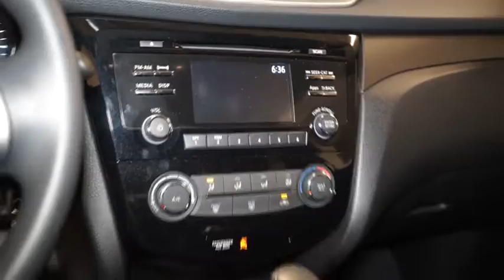2016 Nissan Rogue Hillside, Newark, Union, Elizabeth, Springfield, NJ 361114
1 LCD Monitor In The Front,Radio w/Seek-Scan, MP3 Player, Clock and Steering Wheel Controls,Radio: AM/FM/CD/RDS/AUX NissanConnect -inc: 4 speakers, 5 color center display audio system, USB connection port for iPod interface and other compatible devices and Bluetooth hand-free phone system,Wireless Streaming,Integrated Roof Antenna,Fixed Rear Window w/Fixed Interval Wiper, Heated Wiper Park and Defroster,Chrome Side Windows Trim,Body-Colored Front Bumper,Light Tinted Glass,Lip Spoiler,Black Bodyside Cladding and Black Wheel Well Trim,Auto Off Aero-Composite Halogen Daytime Running Headlamps,Tires: P225/65R17 AS,Tailgate/Rear Door Lock Included w/Power Door Locks,Variable Intermittent Wipers,Body-Colored Power Side Mirrors w/Manual Folding,Galvanized Steel/Aluminum/Composite Panels,Steel Spare Wheel,Body-Colored Rear Bumper w/Black Rub Strip/Fascia Accent,Clearcoat Paint,Compact Spare Tire Mounted Inside Under Cargo,Body-Colored Door Handles,Liftgate Rear Cargo Access,Wheels: 17 Steel w/Full Covers,Black Grille w/Chrome Surround,NissanConnect Selective Service Internet Access,Cruise Control w/Steering Wheel Controls,Front Map Lights,Cloth Door Trim Insert,Perimeter Alarm,HVAC -inc: Underseat Ducts and Console Ducts,Cloth Seat Trim,Rear Cupholder,Day-Night Rearview Mirror,Air Filtration,Systems Monitor,Gauges -inc: Speedometer, Odometer, Engine Coolant Temp, Tachometer, Trip Odometer and Trip Computer,Driver And Passenger Visor Vanity Mirrors w/Driver And Passenger Illumination,Urethane Gear Shift Knob,Engine Immobilizer,Trip Computer,Glove Box,Remote Keyless Entry w/Integrated Key Transmitter, Illuminated Entry, Illuminated Ignition Switch and Panic Button,Power 1st Row Windows w/Driver 1-Touch Up/Down,3 12V DC Power Outlets,Manual Air Conditioning,Driver / Passenger And Rear Door Bins,Manual Anti-Whiplash Adjustable Front Head Restraints and Manual Adjustable Rear Head Restraints,Front Bucket Seats -inc: 6-way adjustable driver seat, 4-way adjustable front passenger seat and front seatback storage,Interior Trim -inc: Metal-Look Door Panel Insert, Chrome And Metal-Look Interior Accents,Front Cupholder,Driver Foot Rest,40-20-40 Folding Split-Bench Front Facing Manual Reclining Fold Forward Seatback Rear Seat w/Manual Fore/Aft,Full Cloth Headliner,Carpet Floor Trim,Cargo Space Lights,Smart Device Integration,Analog Display,Cargo Area Concealed Storage,Full Floor Console w/Covered Storage, Mini Overhead Console w/Storage and 3 12V DC Power Outlets,Power Door Locks w/Autolock Feature,Fade-To-Off Interior Lighting,Power Rear Windows and Fixed 3rd Row Windows,Delayed Accessory Power,Front Center Armrest w/Storage and Rear Center Armrest,Full Carpet Floor Covering,Seats w/Cloth Back Material,5 Person Seating Capacity,Remote Releases -Inc: Mechanical Cargo Access and Mechanical Fuel,Manual Tilt/Telescoping Steering Column,Outside Temp Gauge,GVWR: 4,678 lbs,Electric Power-Assist Speed-Sensing Steering,Multi-Link Rear Suspension w/Coil Springs,Front And Rear Anti-Roll Bars,Transmission: Xtronic CVT Automatic -inc: sport mode switch,,Automatic Ride Control Suspension,Permanent Locking Hubs,110 Amp Alternator,14.5 Gal. Fuel Tank,Battery w/Run Down Protection,4-Wheel Disc Brakes w/4-Wheel ABS, Front And Rear Vented Discs, Brake Assist, Hill Descent Control and Hill Hold Control,Gas-Pressurized Shock Absorbers,Single Stainless Steel Exhaust,5.694 Axle Ratio,Engine: 2.5L DOHC 16-Valve I4 -inc: ECO mode,Strut Front Suspension w/Coil Springs,Automatic Full-Time All-Wheel Drive,Outboard Front Lap And Shoulder Safety Belts -inc: Rear Center 3 Point, Height Adjusters and Pretensioners,RearView Monitor Back-Up Camera,Side Impact Beams,Curtain 1st, 2nd And 3rd Row Airbags,Tire Specific Low Tire Pressure Warning,Dual Stage Driver And Passenger Front Airbags,Dual Stage Driver And Passenger Seat-Mounted Side Airbags,Electronic Stability Control (ESC),Airbag Occupancy Sensor,ABS And Driveline Traction Control,Rear Child Safety Locks